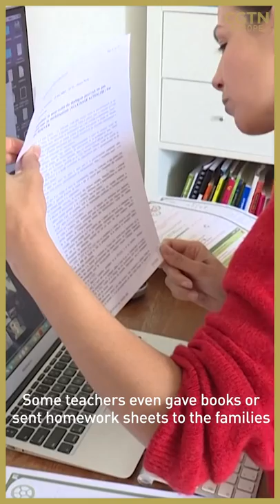'We were not ready': French teacher on remote learning under lockdown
Francette Popineau, a member of the SNUIPP-FSU (Syndicat National Unitaire des Instituteurs) teachers' union in France, says that teachers in the country "were not ready to teach long-distance, contrary to what the Minister of Educations says."